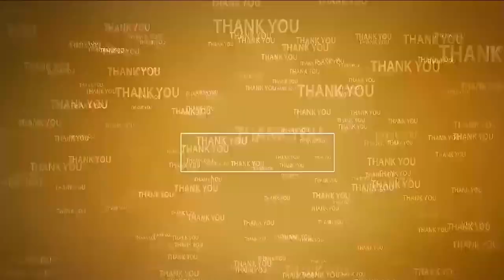రాజ‌రాజేశ్వ‌రి ఆల‌యంలో వైభ‌వంగాశ్రావ‌ణ మాసోత్స‌వం|Shravan masotsavam celebrate Rajarajeshwari temple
- అమ్మ‌వారికి సామూహిక ల‌క్ష కుంకుమార్చ‌న‌
- విశేషంగా పాల్గొన్న భ‌క్తులు